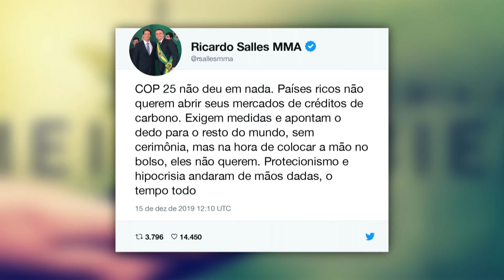SALLES CRITICA O RESULTADO DA COP 25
O ministro do Meio Ambiente, Ricardo Salles, fez críticas ao resultado da COP 25, direto de Madrid, neste domingo. Salles declarou que a 'COP 25 não deu em nada', já que países ricos 'não quiseram abrir seus mercados de créditos de carbono'.